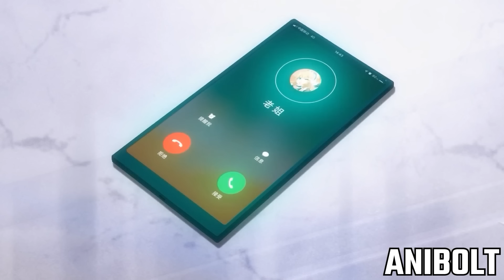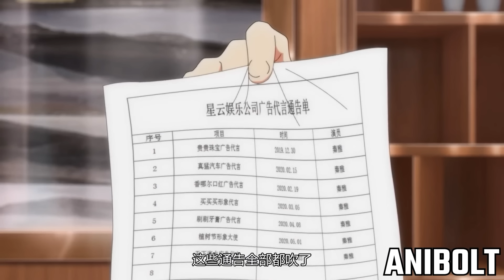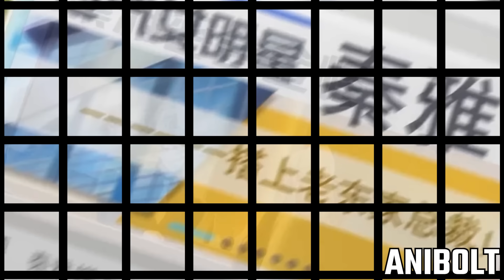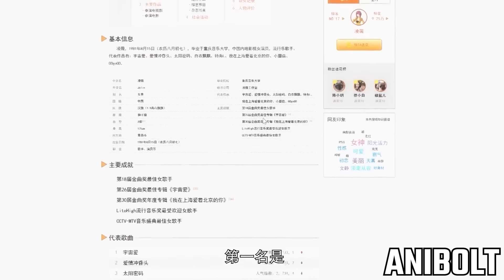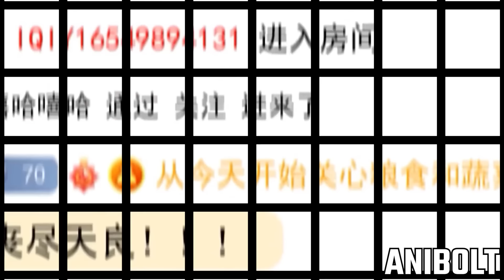Twin Sister Swap Roles With Her Brother To Overcome His Singing Phobia